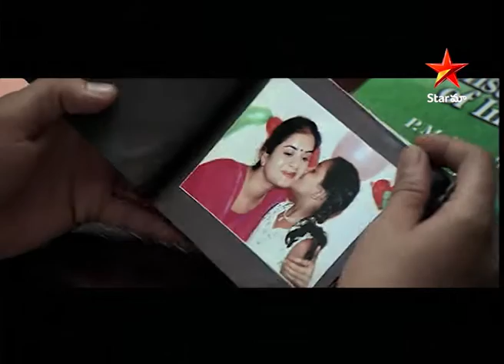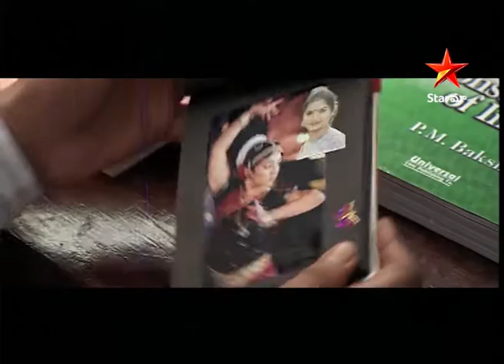Sundarakanda Movie Scenes | Hilarious Comedy by Charmy Kaur | Telugu Movies | Star Maa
"Sundarakanda" that was released in 2008, directed by Bapu and starring Allari Naresh and Charmme Kaur in lead roles.
The film tells the story of Pinky (Charmme Kaur), a young woman who is curious about her mother's past and wants to know why her parents live apart. Her mother Sita (Prema) is initially hesitant to reveal the truth, but on Pinky's insistence, she tells her daughter about her past. The music for the film was composed by Vidyasagar.
Overall, "Sundarakanda" is a touching family drama that deals with love, loss, and reconciliation. The film features strong performances from the lead actors and a poignant story that will resonate with audiences.